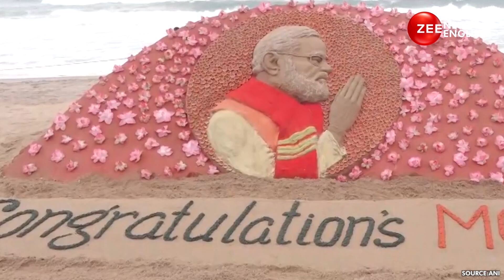Sudarsan Pattnaik Creates Sand Art To Congratulate PM Modi On Winning elections 2024